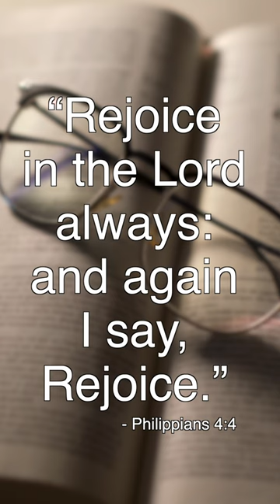Rejoice in the Lord always